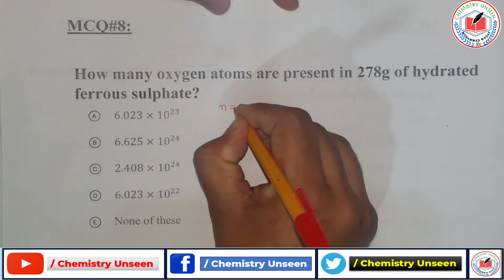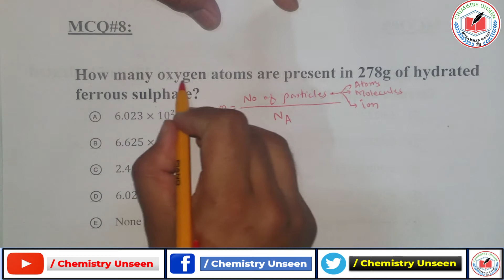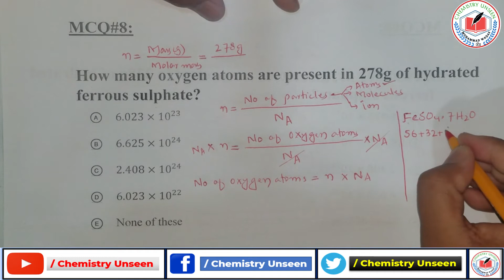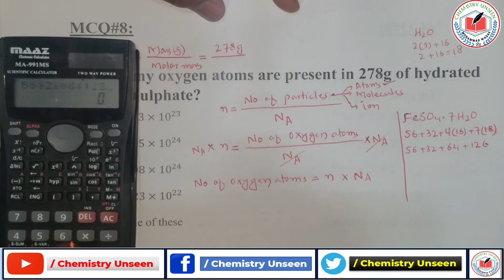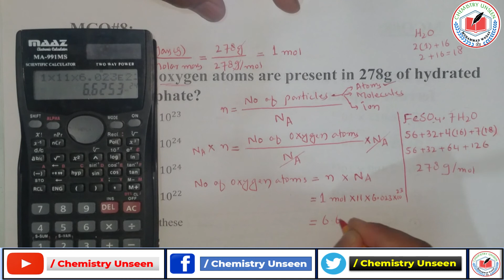MCQ#8: How many oxygen atoms are present in 278g of hydrated ferrous sulphate? ||Pashto|| Tricks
How many oxygen atoms are present in 278g of hydrated ferrous sulphate?
 A) 6.023×〖10〗^23
 B) 6.625×〖10〗^24
 C) 2.408×〖10〗^24
 D) 6.023×〖10〗^22
 E) None of these
How many atoms of Oxygen are present in 287g of FeSO4.7H2O?
Calculate the number of oxygen atoms in 278g of Ferrous sulfate.
Ferous II Sulphate hepta hydrate
Ferrous II Sulfate Heptahydrate
How many atoms and molecules if sulphur are present in 64g of sulphur (S8)?
Calculate the number of molecules of sulphur S8 present in 64 g of solid sulphur?
Calculate the number of molecules of Sulphur S8 in 64g of solid Sulphur.
Calculate the number of molecules of sulphur S8 present in 64g of solid sulphur.
Related MCQs:
1) What is the number of Sulphur atoms in 64g of S8?
 A) 0.25NA
 B) 0.5NA
 C) 2NA
 D) 0.52NA
2) A ring contains 1.2 gram of diamond, the number of carbon atoms in the ring are
 A) N_A/10
 B) N_A
 C) N_A/2
 D) 1.2N_A
3) The number of atoms in 18g of H2O are equal to
 A) 6.023×〖10〗^23  atoms
 B) 6.023×〖10〗^24  atoms
 C) 1.806×〖10〗^24  atoms
 D) 3.052×〖10〗^23  atoms
Chemical calculation
Conversion factor
Mole mass conversion
Volume calculation
Numbers of moles
volume in dm3
Molar volume
Molar mass
Volume of one mole of Gas
Volume of one mole of any gas is called Molar volume.
mol/dm3 or mol/L
Mass of one mole of any substance is called Molar mass.
g/mol
(FeSO4).7H2O

Chemistry Unseen is a Channel made for all those students who wants to watch, learn and understand Chemistry at their own mobile phones, laptops and other electronic devices.
The purpose of this Channel is to provide recorded lectures for the students, thus the students will be able to watch recorded lectures again and again to understand chemistry and clear their concepts.
So do not Worry! We are here and we will provide you the best lectures free of Cost.
Your Likes, Comments and Shares are more important for us.
Faculty on this Channel:
Muhammad Waqas BS(HONS) in Applied Chemistry from University of Malakand.